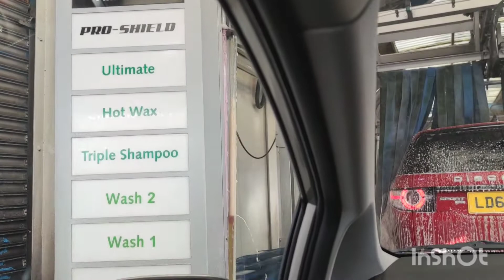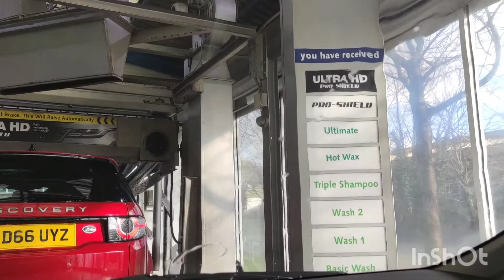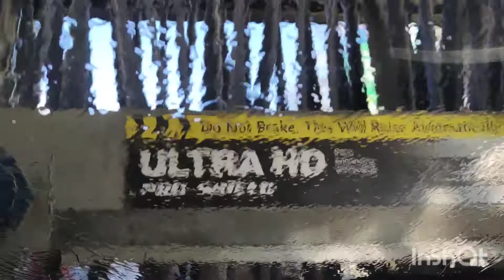Drive through Car Wash